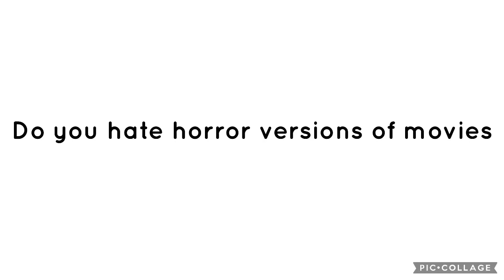Question 161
Maybe